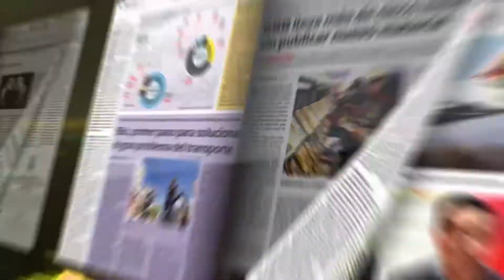Always Ready se presenta ante su hinchada con triunfo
Ayer se presentó el equipo de Always Ready versión 2021, con una victoria por 2-1 sobre Mcepal Vinto Palmaflor. El partido se disputó en el estadio de Villa Ingenio, en la ciudad de El Alto.